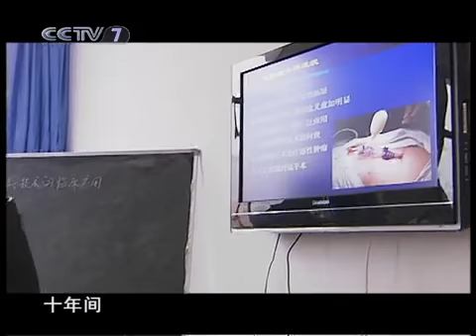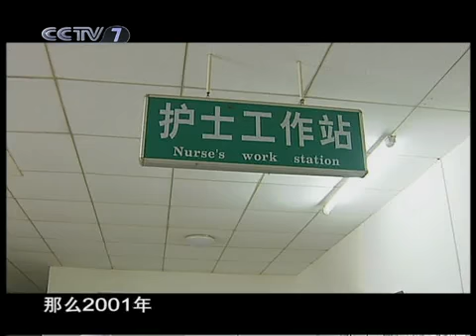和平年代 生死时速